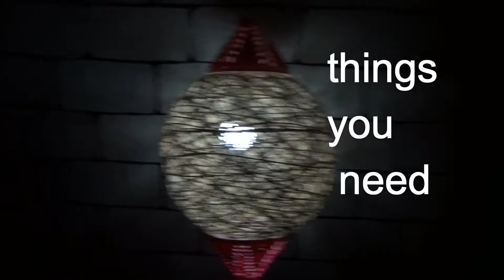Cotton Thread Lantern / Diwali Decoration Idea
Want to make a cool Lantern  for your house?  These are really simple to make and can make your home look really attractive . You just need thick cotton thread, glue, a big old bouncy ball, and kerosene funnel . If you use an LED bulb, it will stay nice and cool and not give off heat.
If you like the video give it a big thumbs up.